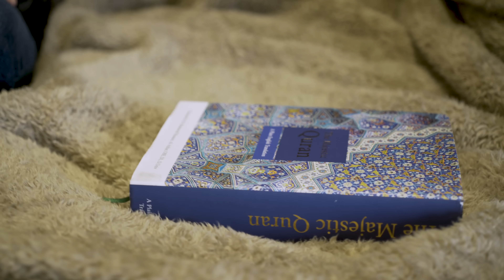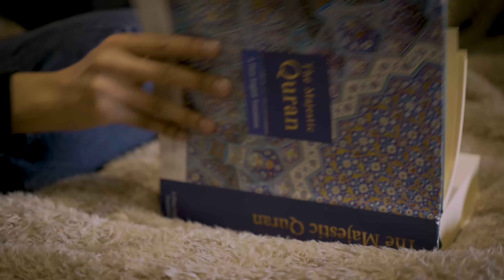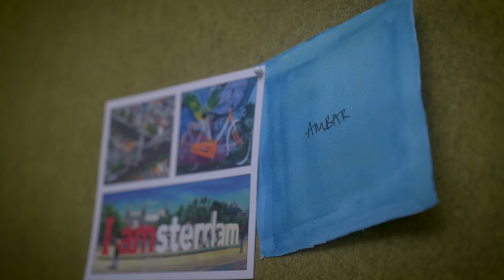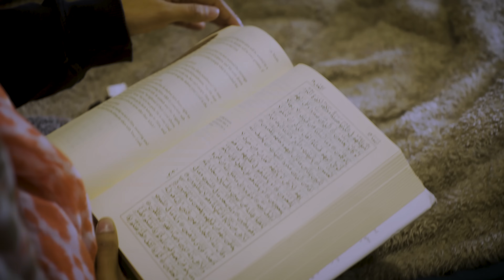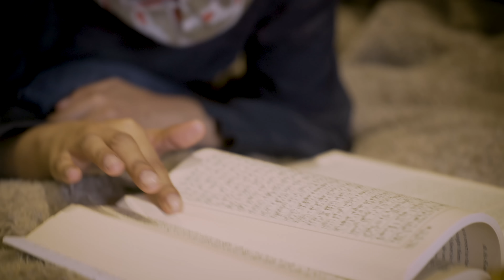Hijab & Me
Three young Muslim women called Ambar, Ilhan and Athena give their personal (and very different!) opinions on what it means to wear hijab, and the status of women in Islam.